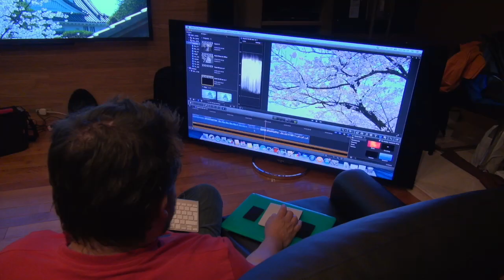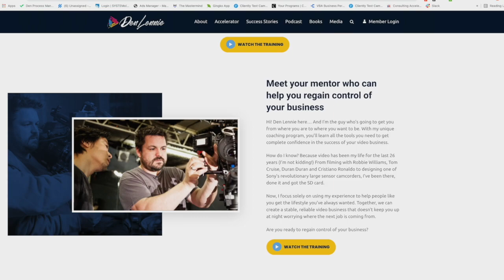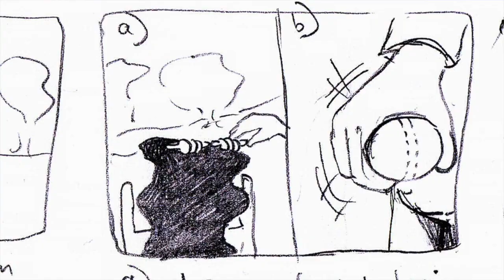Untold Secrets From A 30 Year Career in Video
If you are new here or wondered where I've come from in today's video I share the Untold Secrets of A 30-year Video Career
Ready to accelerate your video business growth?